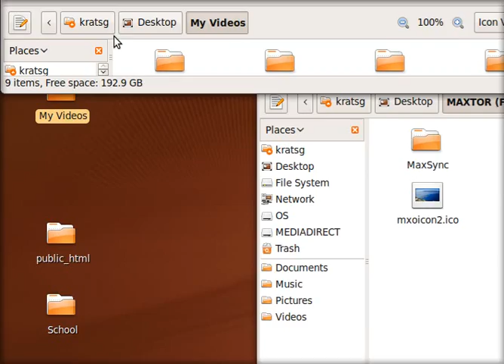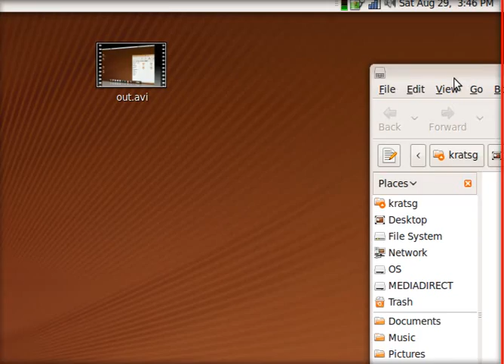desktop preview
Whee, the ubuntu desktop.